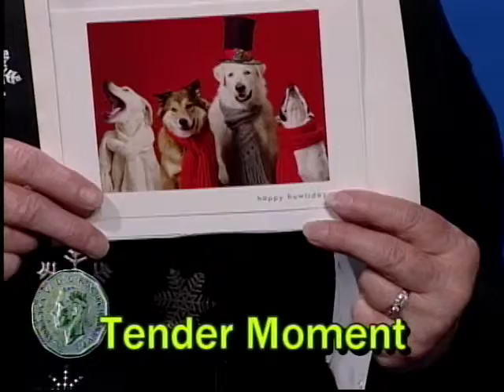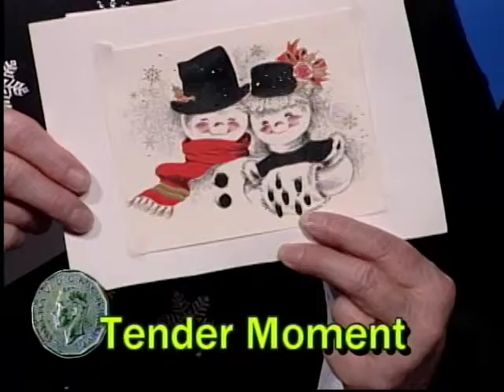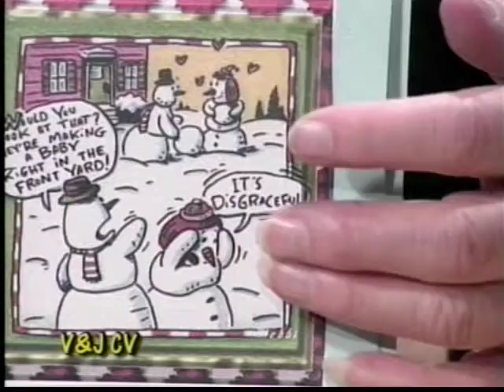Viva and Jerry Dec 20 2011 show 971 part 1